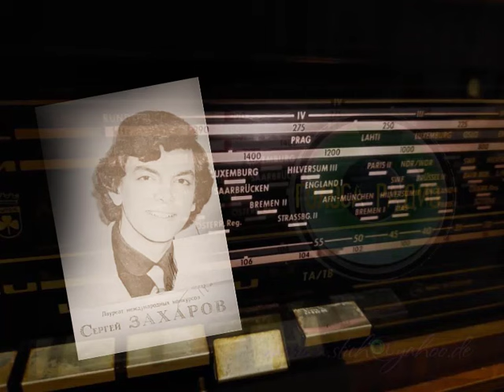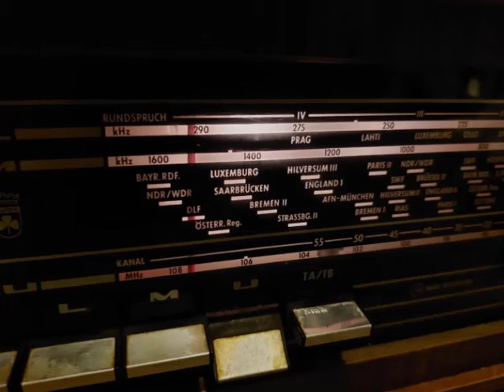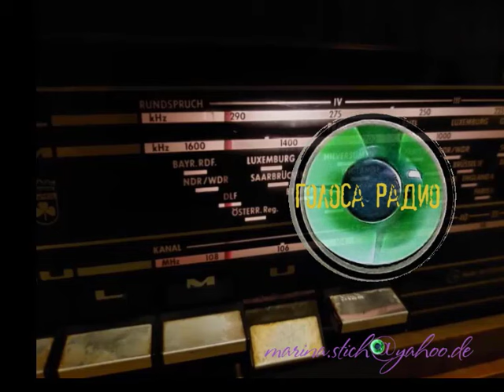Редкая фонограмма. 1973 г. Сергей ЗАХАРОВ (фрагмент радиоэфира)